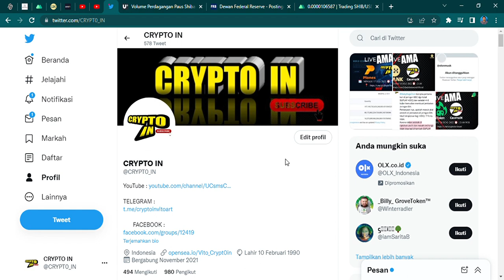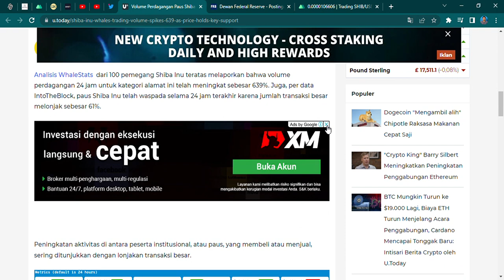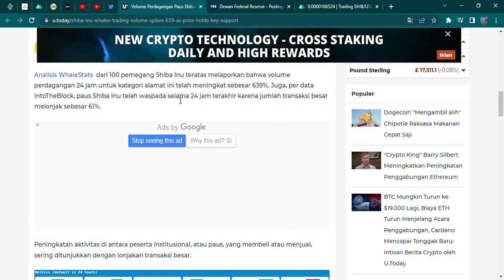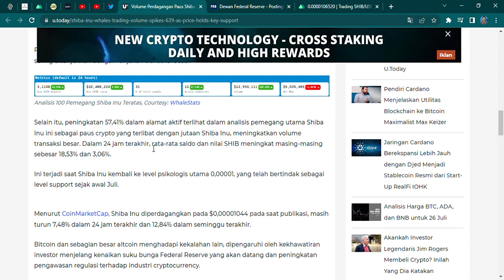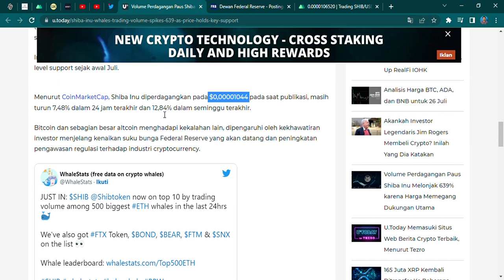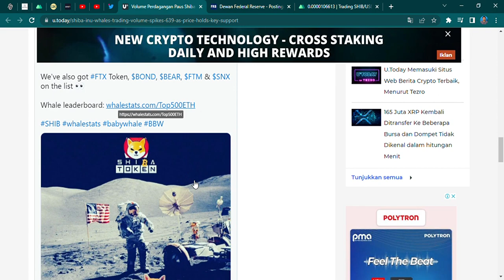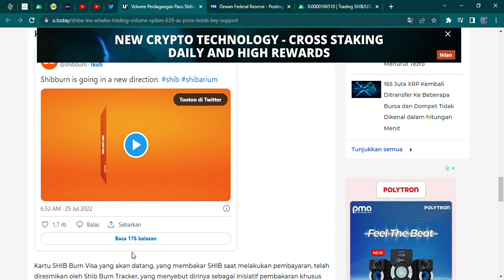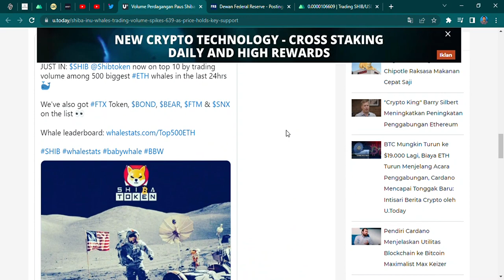MASA SIH SAMPE SEGITUNYA ,INVESTOR TETAP YAKIN SHIBA INU AKAN NAIK WALAU THE FED NAIKAN SUKU BUNGA,.